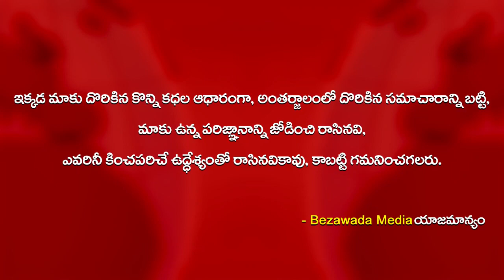Allu Sirish Excited With Gyms Opening After LockDown Unlock 3.0 Announcement || BM